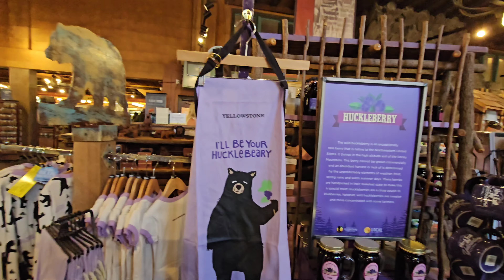At the Yellowstone General Store Fishing Bridge! National Parks Dominique Swain.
Checking out the Yellowstone General Store.